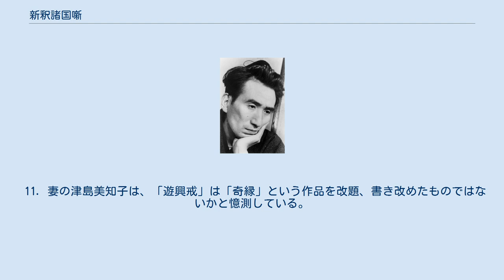新釈諸国噺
『新釈諸国噺』（しんしゃくしょこくばなし）は、太宰治の作品集。
12編の短編から成る。
1945年（昭和20年）1月27日、生活社より刊行された。
定価は2円60銭だった。
 井原西鶴の著作に取材し、太宰独特の趣向を凝らしている。
太宰は冒頭の「凡例」で次のように述べている。
 「わたくしのさいかく、とでも振仮名を附けたい気持で、新釈諸国噺といふ題にしたのであるが、これは西鶴の現代訳といふやうなものでは決してない。（中略） 西鶴は、世界で一ばん偉い作家である。メリメ、モオパツサンの諸秀才も遠く及ばぬ。私のこのやうな仕事に依つて、西鶴のその偉さが、さらに深く皆に信用されるやうになつたら、私のまずしい仕事も無意義ではないと思はれる」 6.「裸川」の雑誌掲載時のタイトルは「新釈諸国噺」だった。
はしがきの部分はのちに本書の「凡例」として用いられた。
 7.「義理」の雑誌掲載時のタイトルは「武家義理物語（新釈諸国噺）」だった。
 8.「女賊」の雑誌掲載時のタイトルは「髭候の大尽」だった。
 11. 妻の津島美知子は、「遊興戒」は「奇縁」という作品を改題、書き改めたものではないかと憶測している。
「奇縁」の掲載誌は現在も不明である。